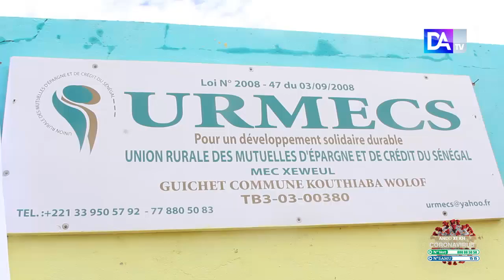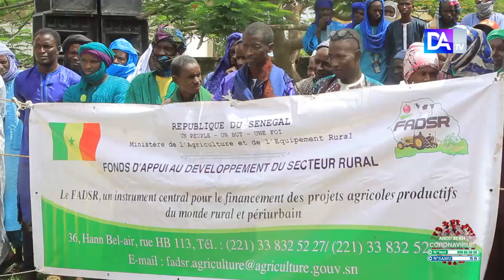​Koumpentoum/Kouthiaba Wolof​: ​Abdoulaye NDAO décroche un financement de près de 130 millions